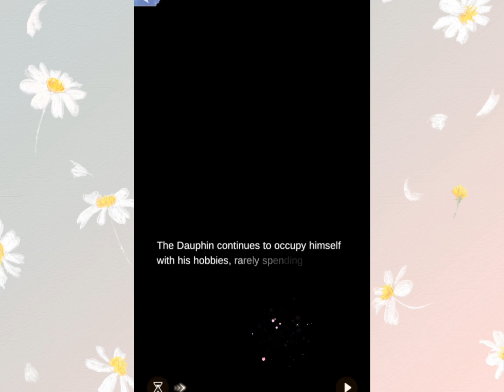A Foreign Guest . Fated Encounter | Queen Marie Time Princess